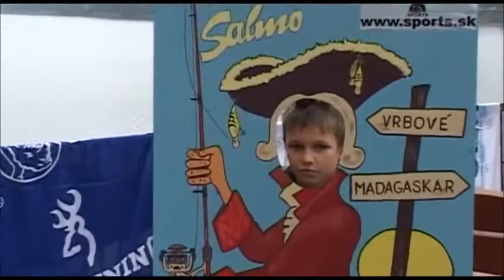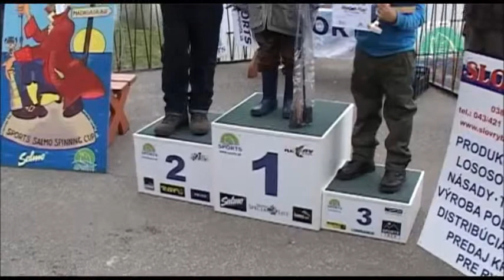SPORTS SALMO SPINNING CUP 2012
Medzinárodné preteky mladých rybárov v prívlači vo Vrbovom.
Obohatením prívlačovej sezóny v roku 2012 sa stal prvý ročník rybárskych pretekov SPORTS -- SALMO spinning cup EU 2012.
Tieto medzinárodné preteky usporiadala vrbovská organizácia SRZ a konali sa na VN Čerenec vo Vrbovom. Pretekalo sa v troch kategóriách a v štyroch kolách.
Najmladší pretekári do 10 rokov zvádzali veľmi vyrovnaný boj až do konca. Lovili hlavne šťuku a pstruha. Z prvenstva sa nakoniec tešil ten najmladší Damián Humaj z Piešťan. Druhý skončil Matej Kabát a tretí Matej Vavrinec, obaja z vrbovskej organizácie.
Kategória do 15 rokov patrila medzi najviac zastúpené. Štartovalo 34 pretekárov. Domácich potešil Pavol Šimek. Veľmi šikovne využil v poslednom kole informácie o výskyte šťuky, ktorú pred ním traja pretekári nedokázali dostať do podberáka. Tým, že ju vytiahol, si nielen doplnil vybavenie o vobler a rotačky, ale aj ho nakoniec posunula na celkové prvé miesto! Na druhom mieste skončil Jakub Igaz z Bánoviec nad Bebravou, ktorého o celkové víťazstvo pripravila nula v poslednom kole. Tretí skončil Juraj Halač z Novák.
V kategórii do 18 rokov sa najviac darilo Matejovi Kollárovi z vrbovskej organizácie.
Okrem prvého miesta získal aj cenu od firmy Salmo za najväčšiu ulovenú rybu -- šťuku 60 cm. Na druhom mieste skončil Martin Boor tiež z Vrbového a tretí bol Peter Hlavna z Jalšového.
Celkovo chytili pretekári spolu 161 bodovaných rýb.